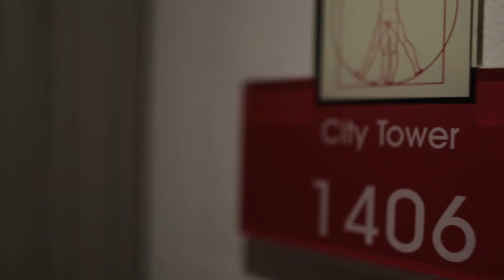קליפ סיור יונתן והובי שיינפלד - הדר סיטי טאואר - מנדי שיף צילום אומנותי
מנדי שיף צילום אירועים אומנותי - אנו מציעים את כל שירותי הצילום בחתונות ואירועים בסטנדרטים הגבוהים ביותר. הנבחרת שלנו כוללת: צלמים, אנשי תאורה, מחלקה לעיצוב אלבומים, כמו כן אנו שמים דגש על שימוש בציוד הצילום המתקדם האיכותי והעדכני ביותר. אנו לא מתפשרים על איכות הצילום. האלבומים אותם אנו מפיקים מתבצעים במעבדות המובילות בתחומם בארץ ובעולם. כמו כן הצלמים שלנו פעילים מאוד בארץ ובחו"ל בכל סוגי האירועים הן בציבור החרדי והן בציבור הדתי.